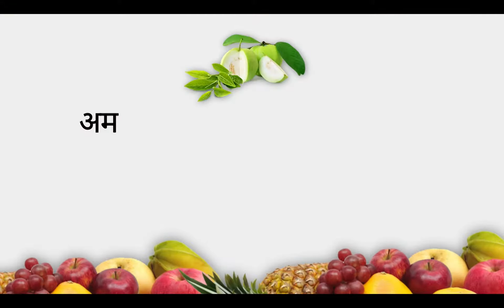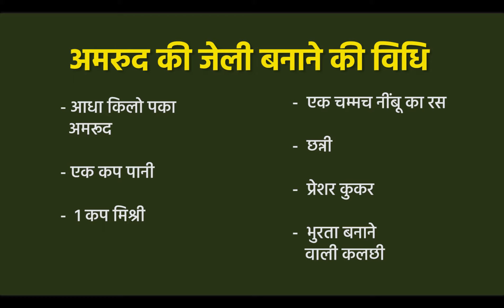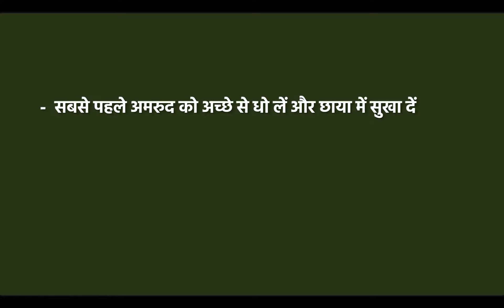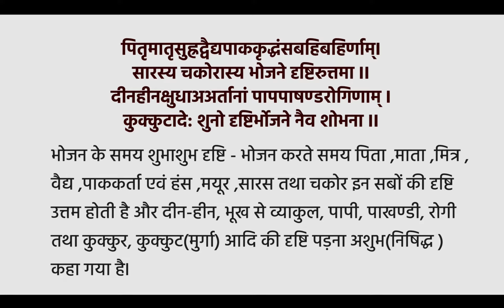Guava -Medicinal Plant ( Deshaj Aushadhi ) around us : By Dr Vandana Pathak